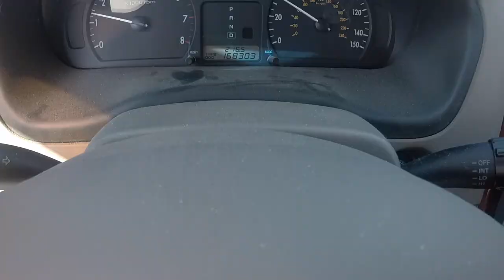Metal Detecting Finds - Found Barbie's Gold and Silver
Gold Panning
11 pc Prospecting-Mining-Panning Kit- 2- Classifiers 3 Gold Pans,+ MORE!!

40X Full Metal Illuminated Jewelry Loop Magnifier,Delixike Pocket Folding Magnifying Glass Jewelers Eye Loupe with LED and UV Light(LED Currency Detecting/Jewlers Identifying Type Lupe)

We went out Metal Detecting and found Barbies Gold Heart!  Or maybe it belonged to Ken... who really knows?!  One thing is for sure... Barbie is a gold digger!  Not to mention she hide a few old and silver coins!!!